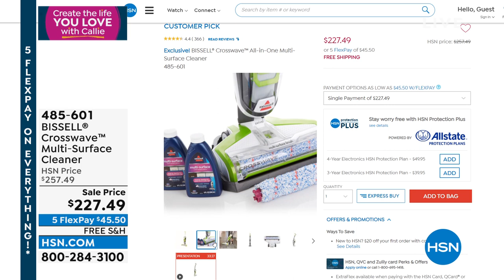HSN | Create The Life You Love with Callie 01.30.2022 - 10 AM